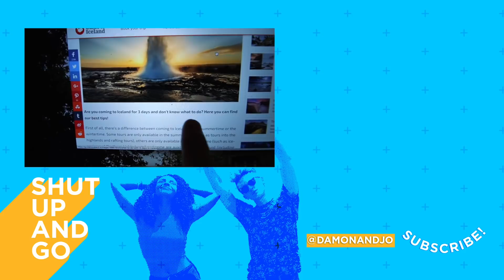ICELAND STINKS AND OTHER THINGS NO ONE TOLD YOU 🇮🇸 | DamonAndJo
What is Iceland really like, is Iceland expensive, and what are the best things to do in Iceland. We can answer all of those questions.

**other Iceland travel videos

**Everywhere we went in three days in Iceland

First off, rent a car. It's $40-50 per day, and you'll want to explore the mountains and waterfalls you pass along the way.

We skipped the main touristic route, The Golden Circle, and opted for the second most touristic route, the Ring Road (haha). It's the main "highway" road that does the loop of Iceland.

+ Reykjavík: Yep, pretty expensive. Eat out of supermarkets like Bonus or Kronin.

+ Reykjadalur Hot Spring Thermal River: Park ycar and hike one h(on a paved path) through the rolling green hills to arrive at a natural hot spring where locals and tourists are all bathing. It was more scenic and completely free, which is why we liked this better than the Secret Lagoon.

+ Secret Lagoon Hot Spring: the cheaper, yet still expensive ($27) alternative to the Blue Lagoon, where the minimum ticket costs $60. We didn't visit the Blue Lagoon due to the fact that all the tickets were sold out. Ok, and also cuz it was $60. The Secret Lagoon doesn't have the iconic blue milky water, but it's still a sight to see (and they allow alcohol as well).

+ Fjaðrárgljúfur: green canyon that is straight from ylaptop's screensaver. The canyon itself is beautiful, although there isn't much to do apart from admire the view.

+ Solheimasandur: a plane wreck from the 1970s. When we read on the internet that it takes nearly two hours round-trip to get to and from, we brushed it off, but it literally takes nearly two hours, even if you speed-walk like a stepmom.